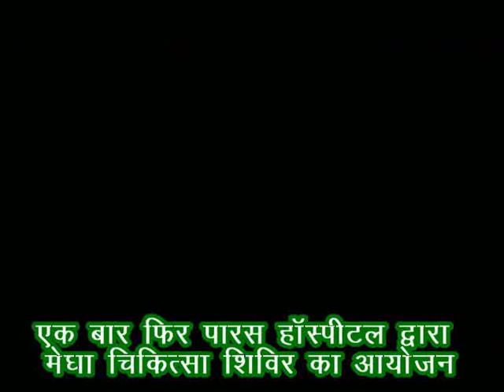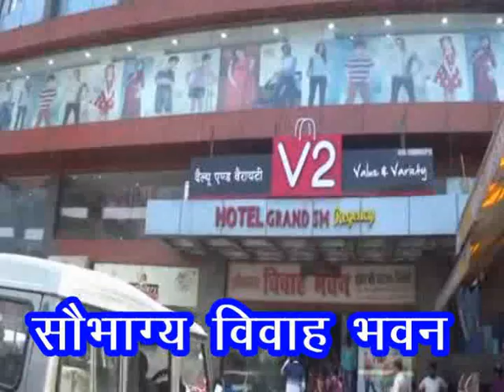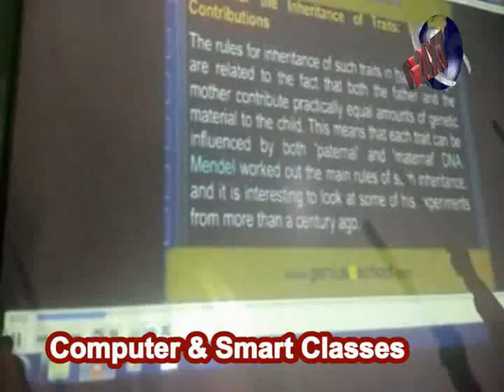DARBHNGA LOKSABHA नामांकन में भाजपा का शक्ति प्रदर्शन में उमड़े नेता और समर्थक#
भाजपा के नामांकन पहुंचे कई दिग्गज नेता .दरभंगा के श्यामा मंदिर में पूजा करने के बाद मेडिकल ग्राउंड में पहुंचे गोपाल जी ठाकुर. गोपाल जी ठाकुर के नामांकन भीड़ का सैलाब उमड़ा. मेडिकल ग्राउंड से संजय सरावगी के साथ मोटरसाइकिल से पहुंचे..